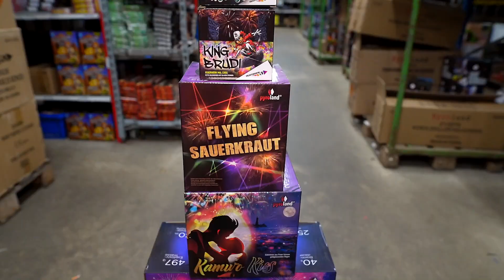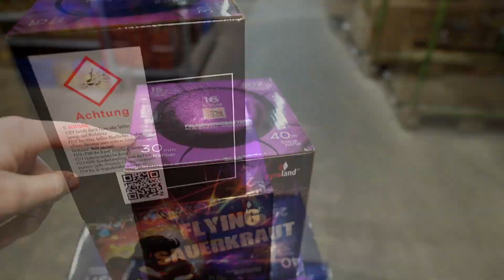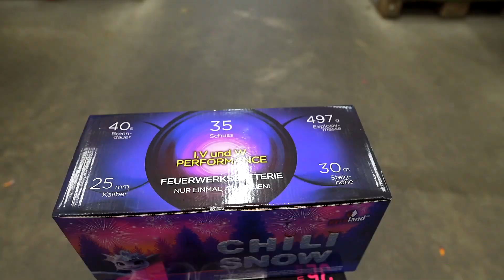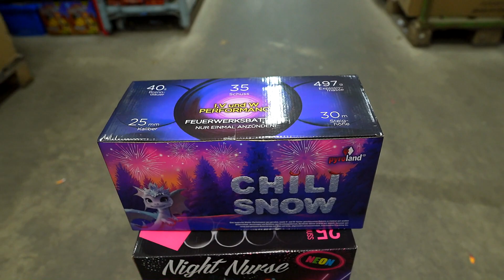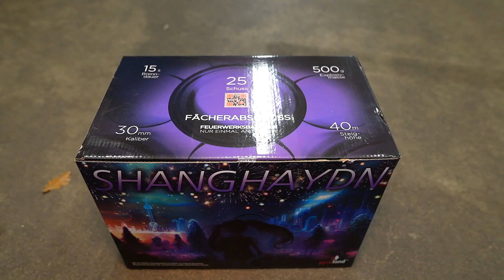FEUERWERK-BATTERIE AB 4€!!! | Alle Neuheiten von Pyroland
++Equipment++
► Cam 1*
► Cam 2*
► Cam 3*
► Mikro 1*
► Mikro 2*
► Mikro 3*